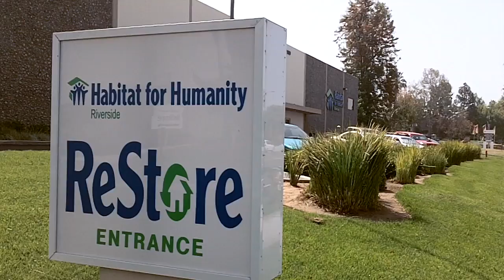Pieces of Fox theater to be sold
Old windows and doors from the 1929 theater were donated by the city.